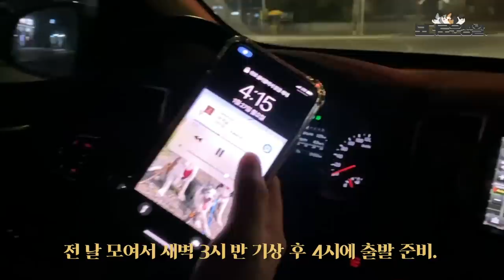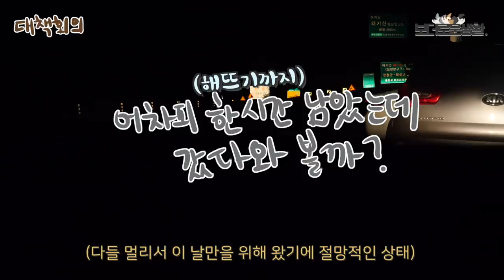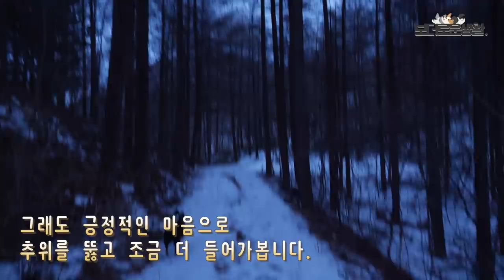보더콜리들을 눈밭에 풀어놨습니다. 험난한 눈탐험대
삼둥이네 인스타그램

BGM